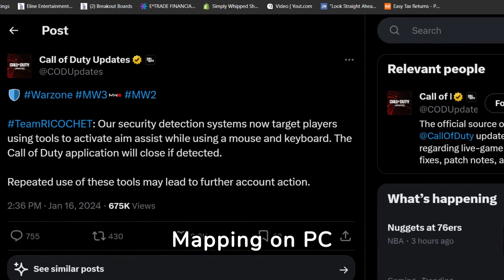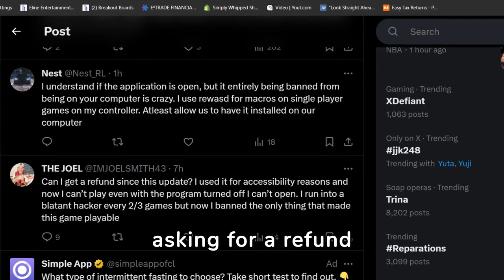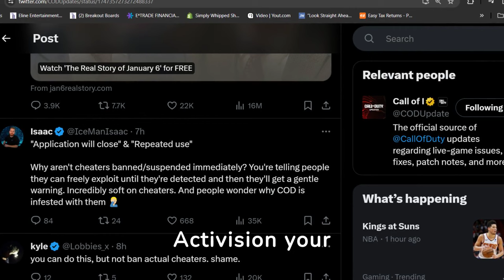Activision Bans REWASD and Destroys PC Gamers!!!!😡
Activision banned rewasd from people that uses it for other games beside call of duty. Delete rewasd from your computer and ms3 will start. Activision claims that PC users are using it to get aim assist while controller player shave the stronger aim assist in the history of Call Of Duty games